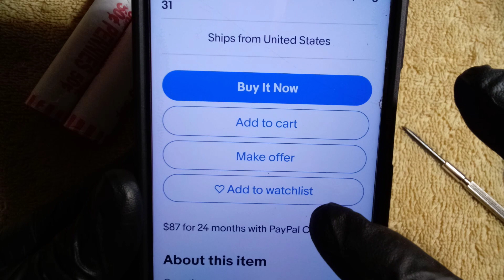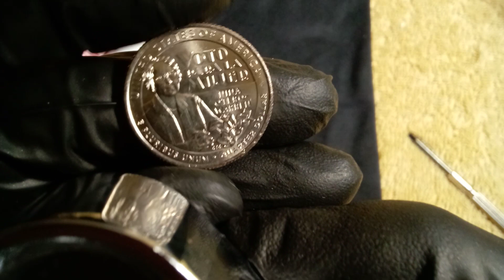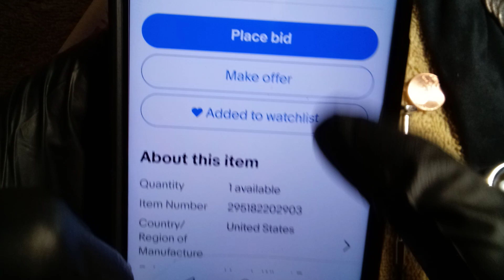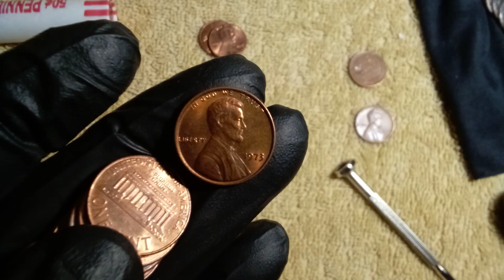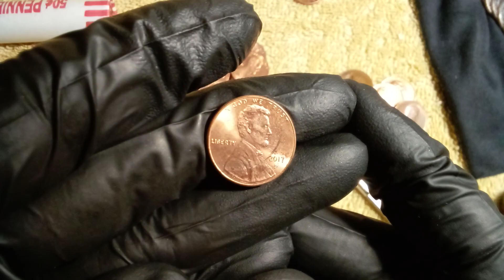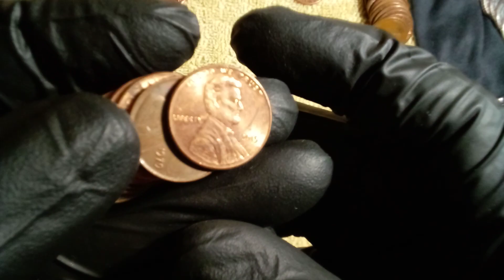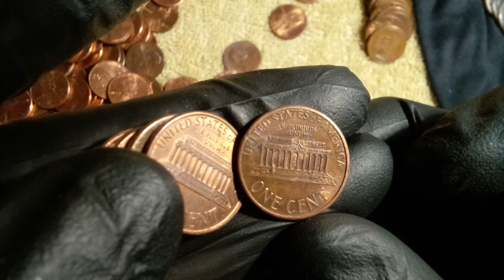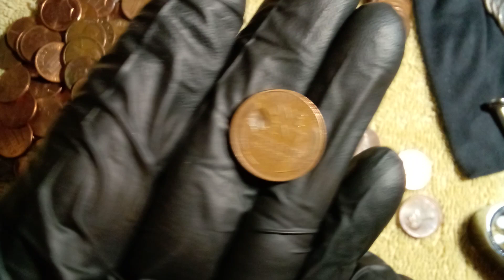👋😊Cazeria de pennies,wheat pennie 1957 D con strike through😲posible💲20? great find, new quarters 👎👎😀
Strike through 1957 D wheat penny , algunas veces estas monedas tienen mas valor que una moneda Nueva , Seguimos encontrando e identificando 😊👍 sigan enviando sus fotos a mi correo